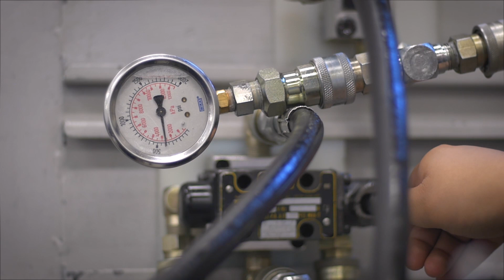Technologie de maintenance industrielle - Témoignages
Arthur et Angelino témoignent du support académique reçu au Cégep de Sept-Îles.